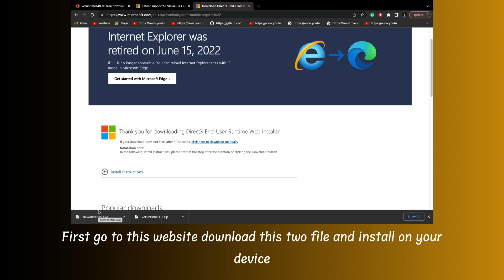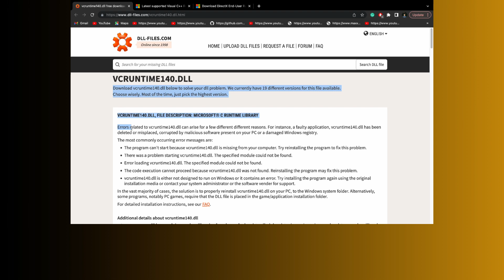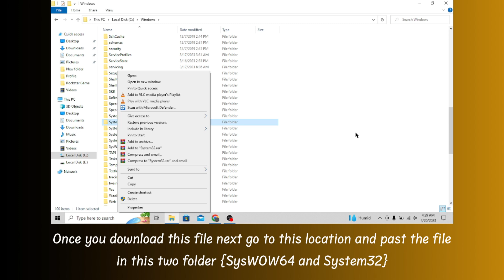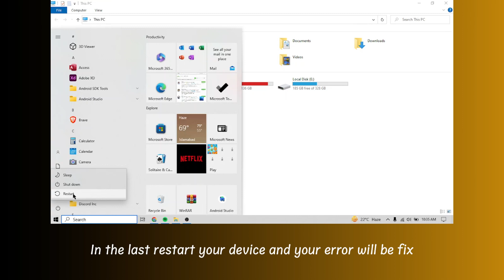How to Fix “VCRUNTIME140 1 dll was not found” in League of Legends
In this video, you’ll learn how to fix “VCRUNTIME140_1.dll was not found” in League of Legends (LeagueClient.exe system error).